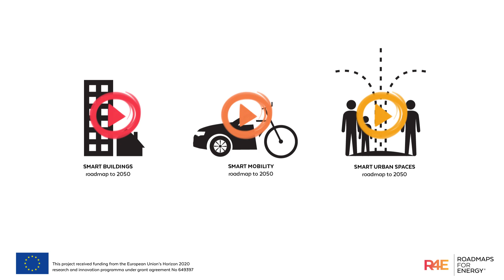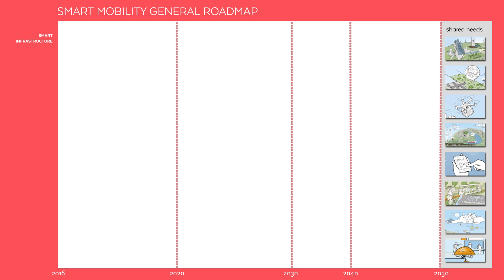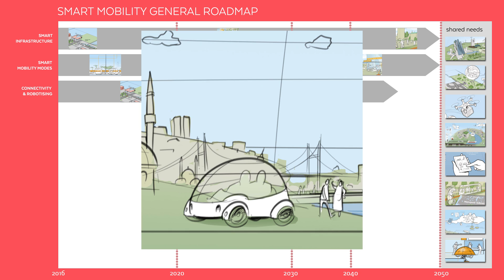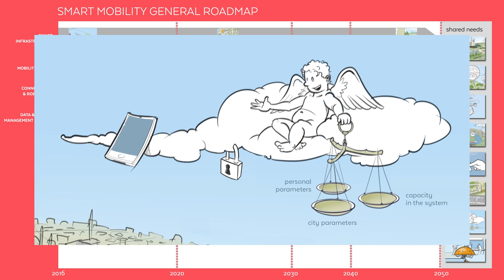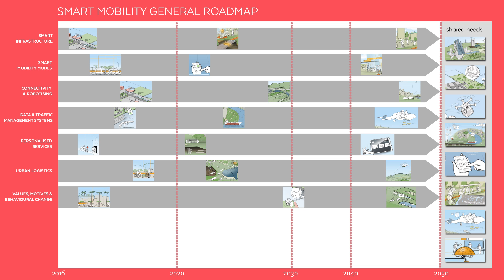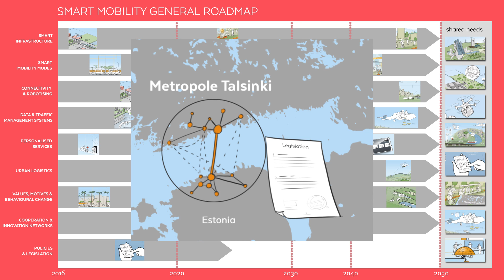R4E - Roadmap Smart Mobility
Roadmaps for Energy (R4E) is an EU funded project under the Horizon 2020 programme that aims to develop a new type of energy strategy through visions and roadmaps for the 8 partner cities, in co-creation with relevant local stakeholders. The project focuses on three areas within the domain of sustainable energy that are closely linked to the municipalities main responsibilities: Smart Buildings, Smart Mobility and Smart Urban Spaces.

In this animation the roadmap for Smart Mobility is presented.